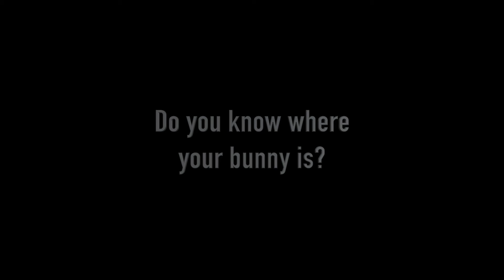BUNNY BREAKS FOURTH WALL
This is a spoof of the movie The Ring with Bella, my bunny going to extremes looking for bananas, her favorite treat!
WELCOME TO THE BUNNY DOJO COMMUNITY!

Clip used The Ring 2018
Hans Zimmer [Artist] & Henning Lohner [Artist] & Martin Tillman [Artist] & Flachra Trench [Conductor] & Various Artist [Artists]
UMG
On behalf of: Decca Soundtracks

I'm Michelle.  Along with my bunny co-hosts we are here to help you make friends who are also bunny parents and talk about bunny care! As a mother of four rabbits and member of my local rabbit rescue I have many years of experience caring for bunnies.  We are here to help you with the physical and emotional health of your bunnies and also take care of yourself.
I'm not a vet so always take your rabbit to a vet. Any information and tips are meant to be used with your vet.
Animals inspire us and can teach us about love and life. I hope by sharing my experiences I can help others in the rabbit and larger pet community learn and connect with each other.
Dōjō is a place for immersive learning, mediation and "essence of enlightenment". The term literally means "place of the Way" in Japanese.
"Inner peace, focus, balance."―Daniel LaRusso, Cobra Kai
"Even the smallest one can change the world." ―Peter Rabbit
MY BOOKS
➭ SNOWBALL Chronicles of a Wererabbit book 1
➭ SNOW BUNNY Chronicles of a Wererabbit book 2
➭ SNOW ISLAND Chronicles of a Wererabbit book 3
➭ MUMFORD NEVER GIVES UP

We also have news, reviews, interviews from the bun community.  We are here to help you with the physical and emotional health of your bunnies and also take care of yourself.

➭ Small Pet Select Hair buster
➭ Snuggle Safe Microwavable Pet Heat Pad
➭ Oxbow Critical Care Apple Banana 141 Gram
➭ Oxbow Critical Care Anise 141 Gram
➭ Oxbow Science Select Digestive Support
➭ Benebac Probiotic 3 pack
➭ Oxbow 2 pack Papaya Digestive Support
➭ Mylicon Infant Gas Drops
➭ Sherpa faux sheepskin liner
➭ Supreme Science Selects Adult Rabbit Food
➭ Low entrance litter box